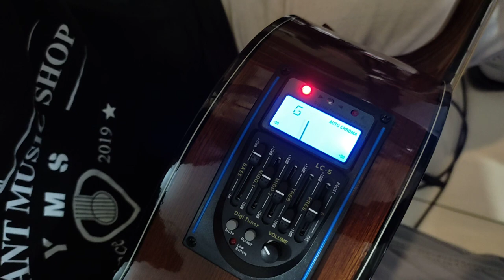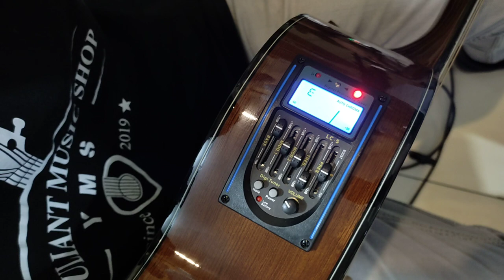Gitar WE Klasik Elektrik dokumentasi sebelum dikirim ke Palangkaraya